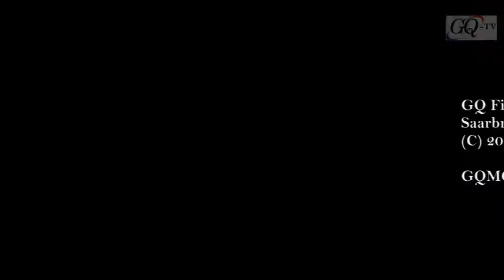Breaking News- Bishop Nyarko is dead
Bishop Nyarko's Last Visit in Germany - Saarbrücken -
Planned to move KUMAWOOD to Germany.